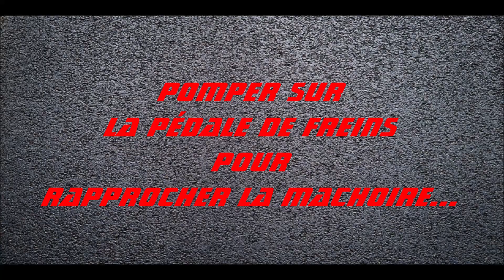"TUTO" Remplacer Disques & Plaquettes de Freins Av Volkswagen B7...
Après les freins arrières de la semaine dernière voici ceux de l'avant!!!

Donc dans cette vidéo on change les disques et les plaquettes de freins sur une Volkswagen Passat 2014 (B7).